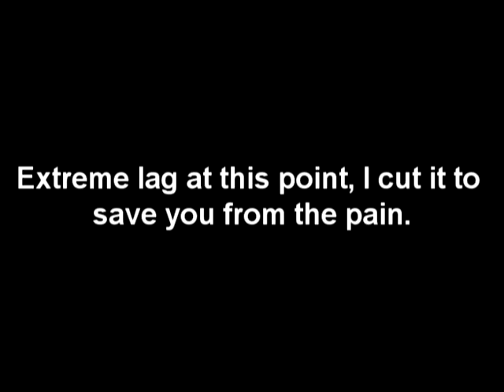Super Monday Night Combat Game 1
I'm obviously horrible at the gunslinger class ignore most of the protips. Next video will be my favorite class, the assassin. This video took forever to upload I'm typing this on the second day of uploading.